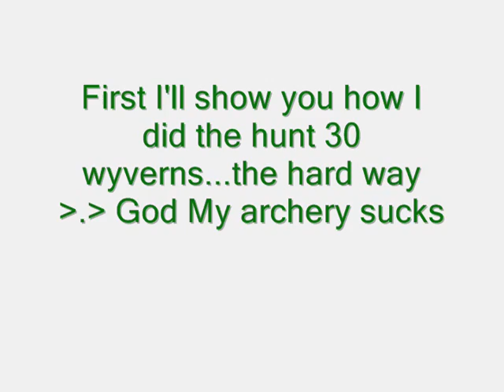*SPOILER* G8 - Meeting with Crumena *SPOILER*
Okay now that we are done with miss Castanea from hell we shall move on to our next evil Contender Crumena. In the Next vid your char speaks which  makes up for it by a long shot! Enjoy!

Dialogue:
[Crumena]
Get out of here! You worthless beings!
Im glad I didnt arrive too late.
Everyone was able to stay safe
because of the divine protection of Adniel.

I forgot to introduce myself.
I am the leader of the Red Dragon. Crumena.
Im sure youve already experienced it,
but there are evil dragons in Zardine
that threaten the safety of the world.

They have bought into their own twisted logic
and they are endangering not only Zardine and Iria,
but all of Erinn as well.

Ive never seen Wyverns as agitated as they are these days.
Unlike their appearance, they are actually quite sensitive creatures.
They must be sensing some kind of omen taking place
It is counter-evidence that the
resurrection of the Gold Dragon, Adniel, is drawing near.
By fate, Adniel will connect with a being of this world
that will become its Conductor through a special ceremony.

The group of evil dragons
are devising an evil plan
just in time for Adniels Conduction Ceremony.

Just like its symbolic name, Gold Dragon,
Adniel will have significant influence
in the future of this world.

As of now, I might be able to help you,
but soon our roles will reverse and I might be the one in danger.
If and when that time comes, please remember me and lend me your help.

May the divine protection of Adniel always be with you

Ya he's a sly bastard and apparantly my character is too stupid to check facts. But Beltia is just as stupid for falling for the trap as well. We are all morons *facepalm*